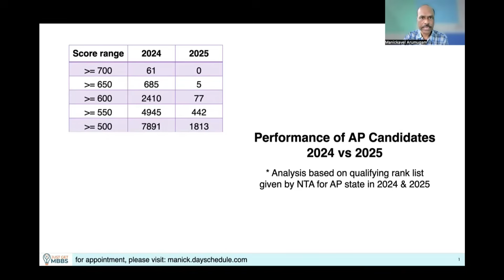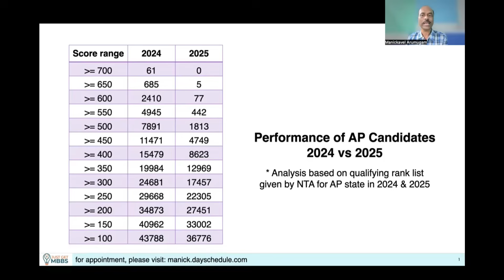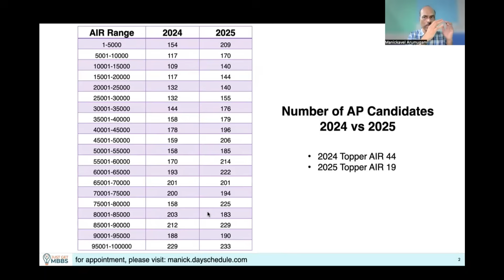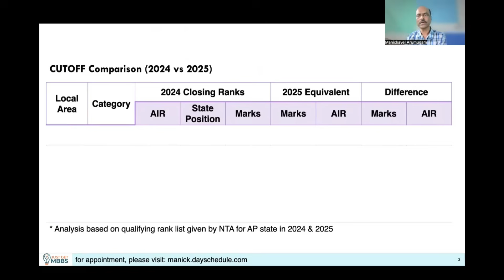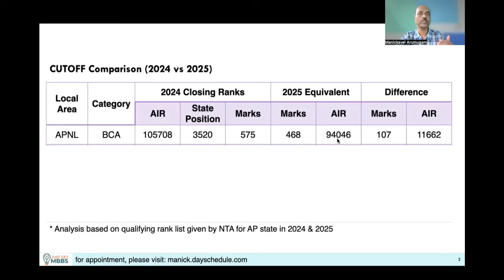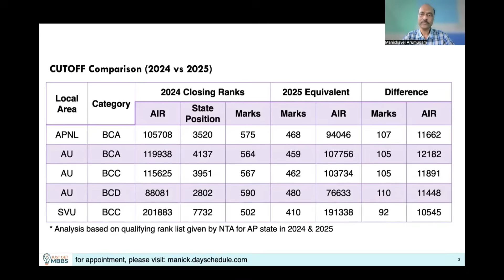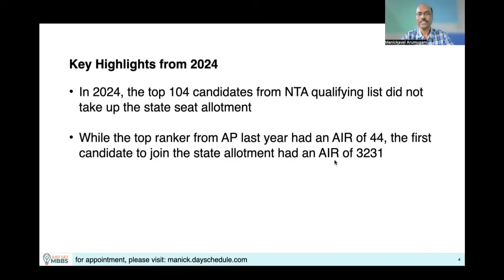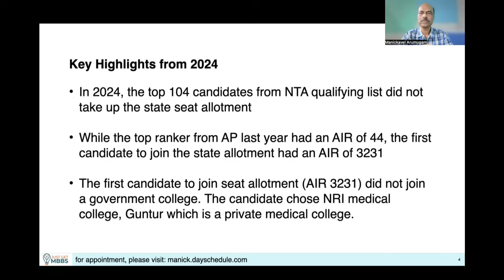Andhra NEET UG 2025 State Rank List Explained | 2024 vs 2025 Performance & Cutoff Analysis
💻 Dr. NTR University of Health Sciences has released the much-awaited Andhra Pradesh NEET UG 2025 qualifying list, featuring All India Ranks, NEET scores, and state positions! If you're an MBBS aspirant from AP, this video is essential for you.

We dive deep into the list to provide absolute clarity and help you understand your admission chances:
    - Clarifying Common Doubts: We address the most frequently asked questions and clear common confusions about the qualifying list.
    - AP NEET UG Performance Comparison (2024 vs 2025): A detailed analysis of how Andhra Pradesh students have performed this year compared to the previous year.
    - Category-wise Cutoff Analysis: We compare last year's category-wise cutoffs with the current year's qualifying rank list to give you a realistic perspective on admission probabilities.
    - Understanding Your State Rank: How your state position impacts your counselling and college selection.

This video is packed with crucial insights for every MBBS/BDS aspirant in Andhra Pradesh. Watch now to gain clarity on your state ranks and maximize your admission chances!